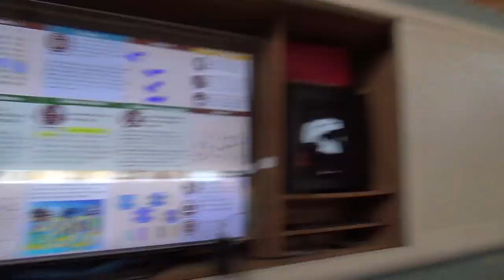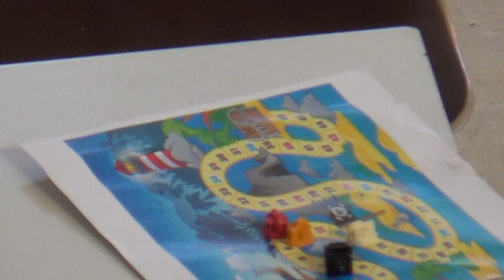La búsqueda del tesoro 3R 1/2 00290